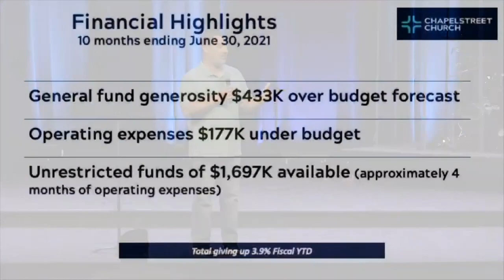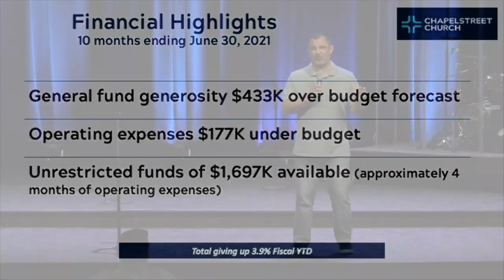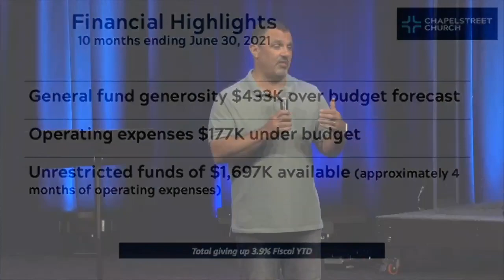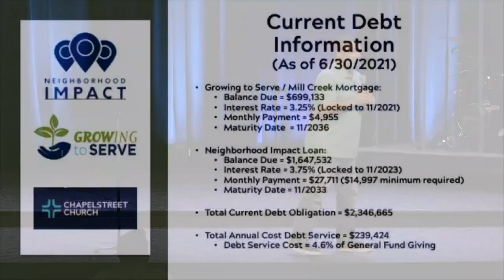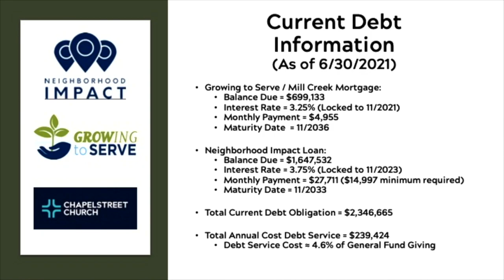Church Family Meeting - July 18, 2021